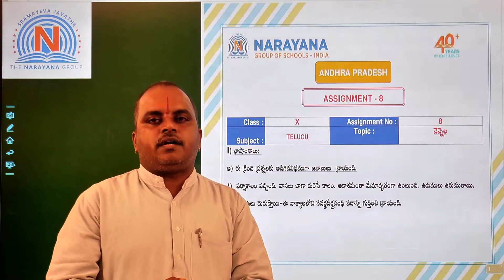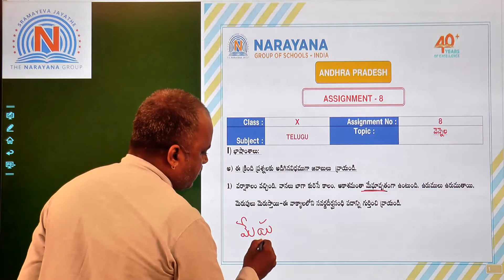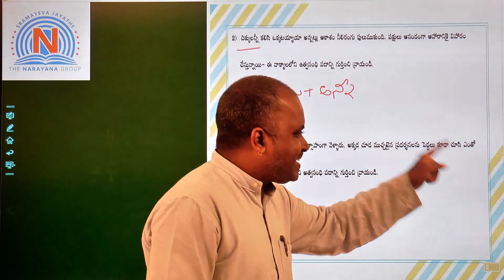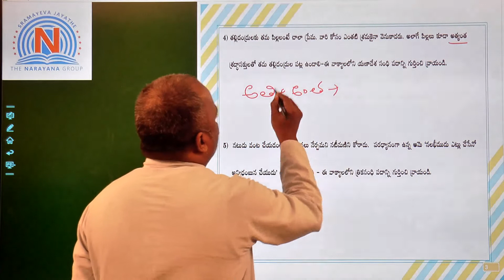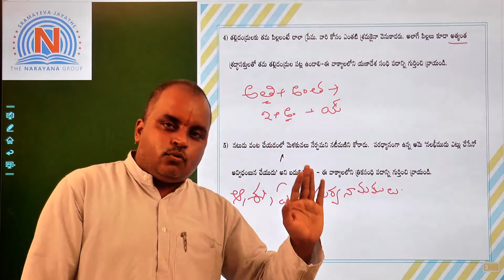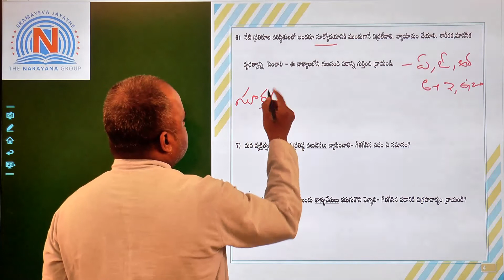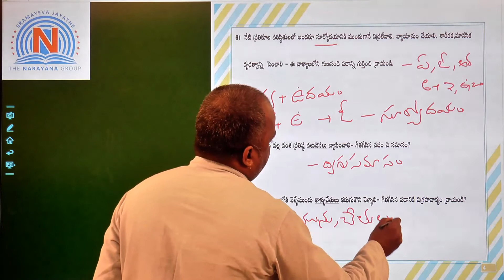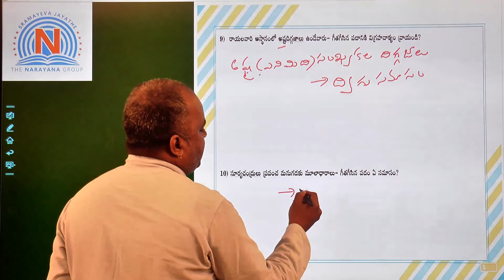X TELUGU 8 VENNELA